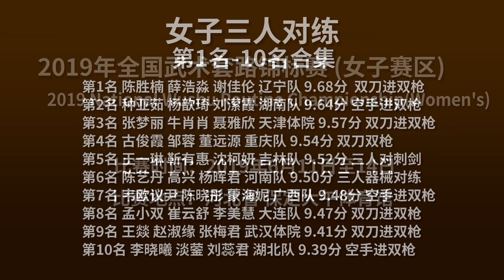TOP10 Women's Three-person Duilian 女子三人对练 2019年全国武术套路锦标赛 女子赛区 wushu kungfu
2019年全国武术套路锦标赛(女子赛区)
2019 National Wushu Routine Championship(Women's)
比赛时间：2019年6月11日至14日
比赛地点：中国河北省 保定大午体育馆